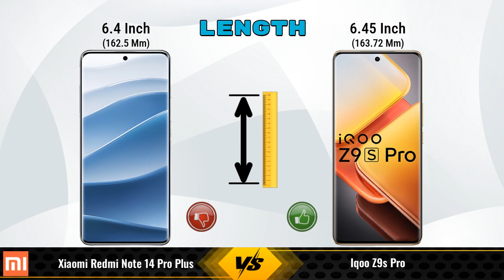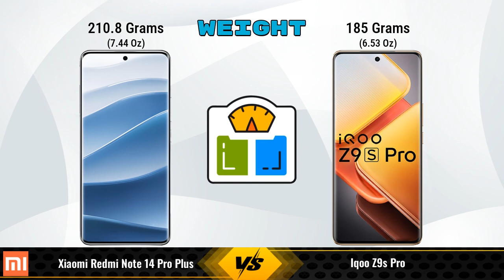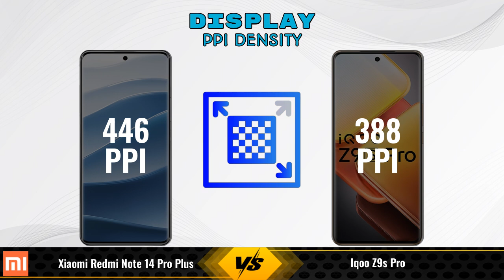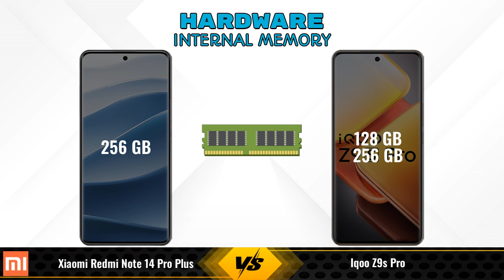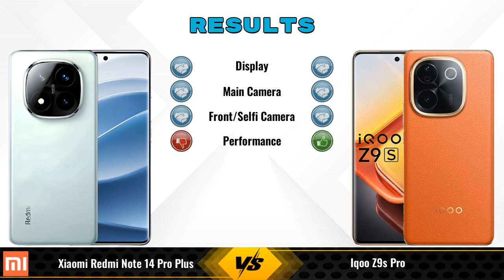Xiaomi Redmi Note 14 Pro Plus Vs IQOO Z9s Pro || Full Comparison ? Which one is Best?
In this video, we provide an in-depth comparison between the Xiaomi Redmi Note 14 Pro Plus Vs IQOO Z9s Pro.We cover all the key specifications, features, and performance aspects to help you decide which phone is better for your needs.

### Xiaomi Redmi Note 14 Pro Plus 12 GB / 256 GB Details:
- **Brand:** Xiaomi
- **Price:** 22990

- **Variants:**
12 GB / 256 GB - 22990

Flipkart :

### iQOO Z9s Pro 8 GB / 128 GB Details:
- **Brand:** iQOO
- **Price:** 24999

- **Variants:**
8 GB / 128 GB - 24999
8 GB / 256 GB - 26999 (Amazon)
12 GB / 256 GB - 28999 (Amazon)

xiaomi redmi note 14 pro plus vs iqoo z9s pro full specifications
iqoo z9s pro vs xiaomi redmi note 14 pro plus full specifications
xiaomi redmi note 14 pro plus vs iqoo z9s pro comparison
iqoo z9s pro vs xiaomi redmi note 14 pro plus comparison
xiaomi redmi note 14 pro plus vs iqoo z9s pro - in-depth comparison & review
xiaomi redmi note 14 pro plus vs iqoo z9s pro - which is better? full specs comparison
xiaomi redmi note 14 pro plus vs iqoo z9s pro - detailed review and specifications
xiaomi redmi note 14 pro plus vs iqoo z9s pro camera test
xiaomi redmi note 14 pro plus vs iqoo z9s pro speed test
xiaomi redmi note 14 pro plus vs iqoo z9s pro pubg test
xiaomi redmi note 14 pro plus vs iqoo z9s pro gaming test
xiaomi redmi note 14 pro plus vs iqoo z9s pro battery test
xiaomi redmi note 14 pro plus vs iqoo z9s pro charging test
xiaomi redmi note 14 pro plus vs iqoo z9s pro antutu benchmark
xiaomi redmi note 14 pro plus vs iqoo z9s pro durability test
xiaomi redmi note 14 pro plus vs iqoo z9s pro waterproof test

iqoo z9s pro camera test
iqoo z9s pro price
iqoo z9s pro pubg test
iqoo z9s pro price in india
iqoo z9s pro gaming test